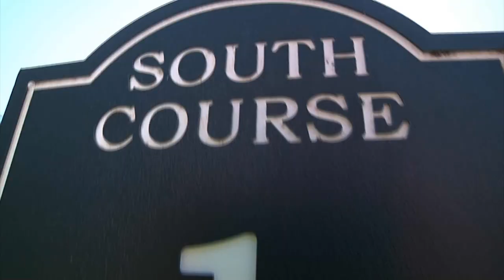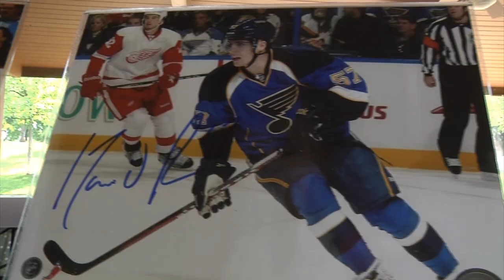5th Annual Signature Healthcare Foundation Golf Tournament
Former St. Louis Cardinals pitcher Jason Simontacchi, Fredbird, other celebrity golfers and more than 150 golfers took part in Signature Healthcare Foundation's 5th Annual Golf Tournament at Whitmoor Country Club.